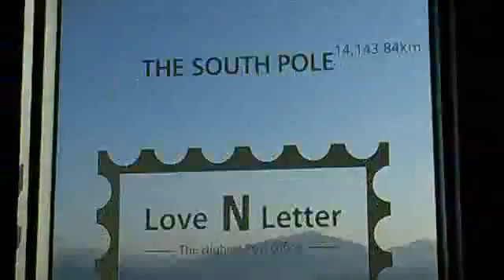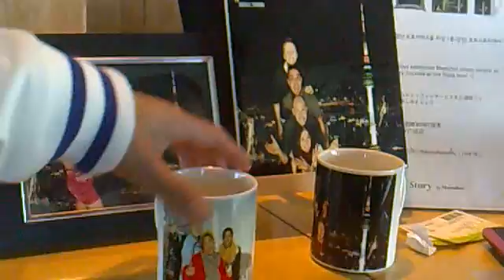Seoul Tower Part 1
ang lameeeg! sakit ng kamay ko d2! wisssshhhh!!!